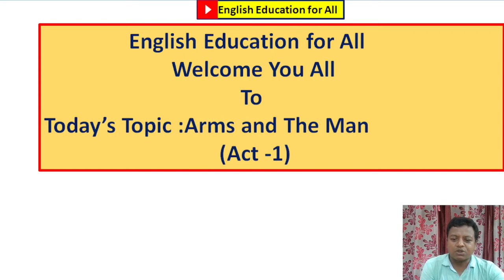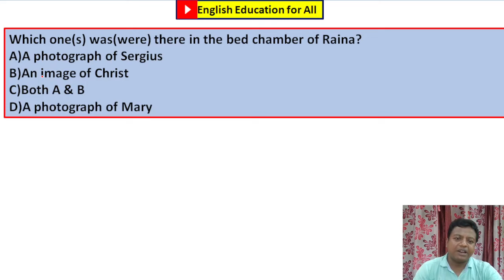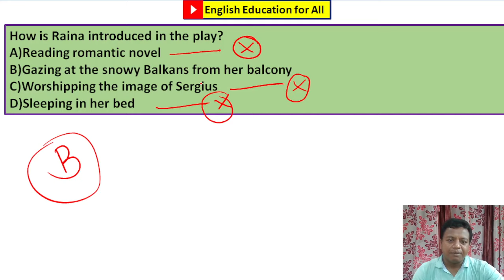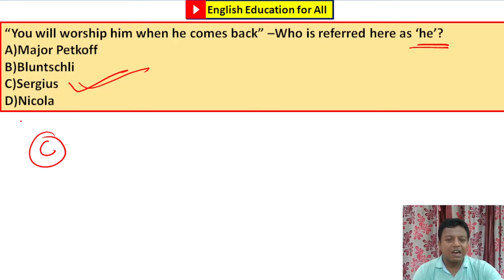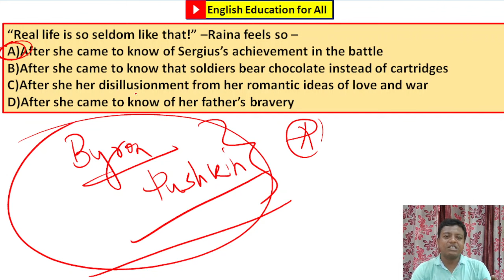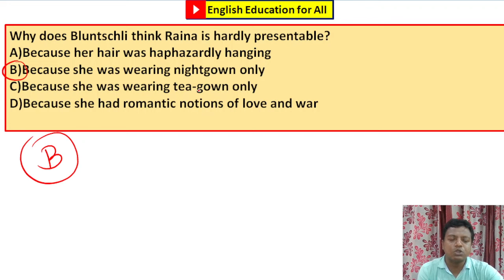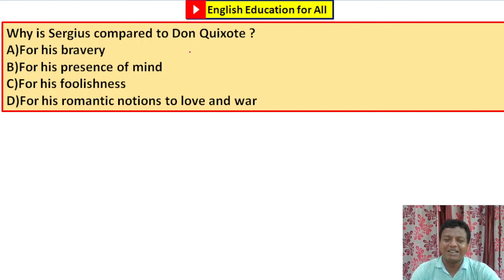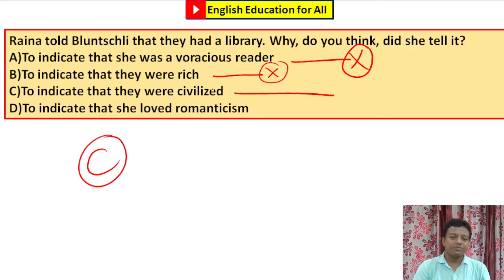Arms and The Man (Act-1) for SLST/Madrasah (60 MCQ)